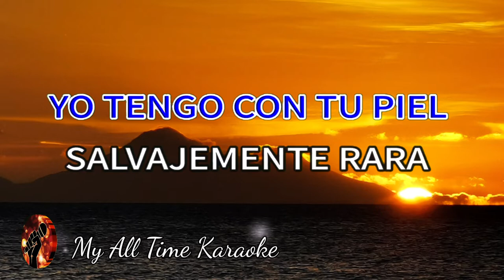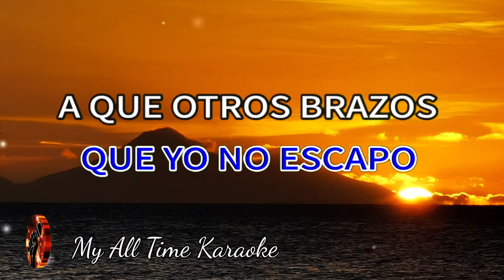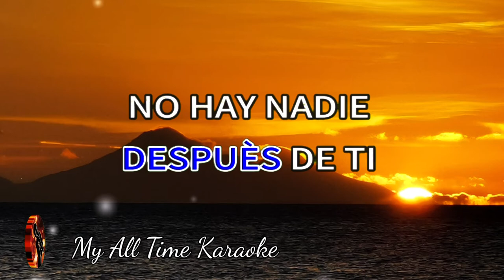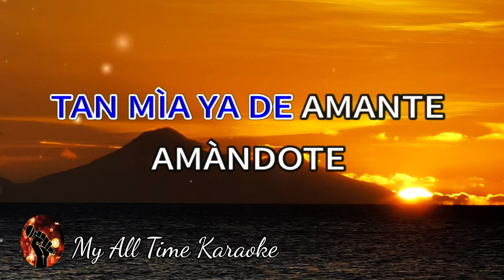AMANDOTE - LAUREANO BRIZUELA (karaoke version)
No olvides:
📄 COMENTAR